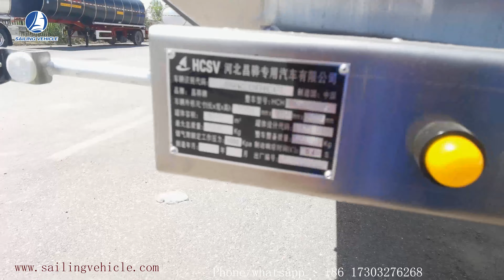Insulation tank semitrailer special for palm/cooking oil transportation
Tianjin Sailing Vehicle Co.,Ltd.is one of the largest special vehicle manufacturers in China.Our factory was founded in 1994,located in Huanghua city,Hebei province and is specialized in manufacturing various of special vehicles which include：
★Cryogenic (LNG/LOX/LIN/LAr/CO2) vessel,LPG tanker semi-trailer and storage tank etc.
★Fuel oil tank semi-trailer,aluminium/steel/stainless steel tank semi-trailer and insulation tank etc.
★Cement tank semi-trailer,bulk powder tank semi-trailer and dump truck etc.
★Sidewall semi-trailer,cargo semi-trailer,van semi-trailer and warehouse semi-trailer etc.
★Container transport semi-trailer,flat bed and low bed semi-trailer etc.

Name: Mr. Wang